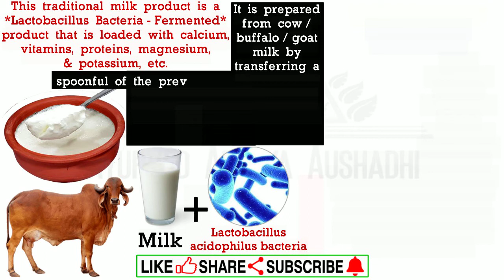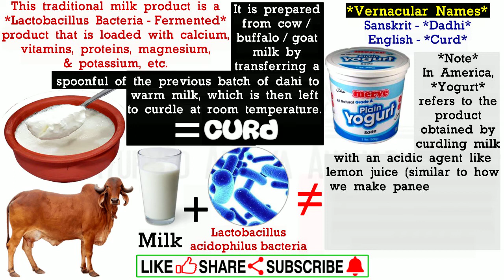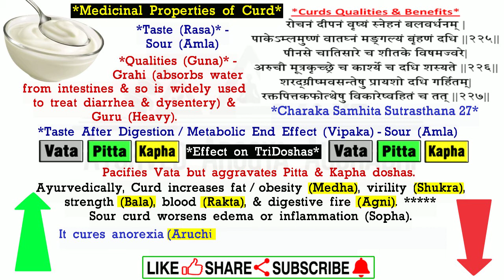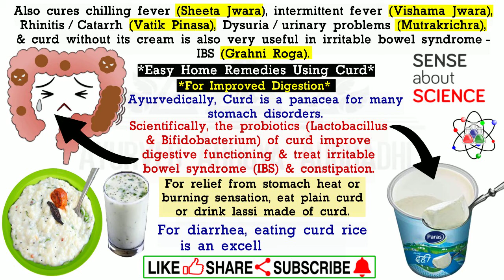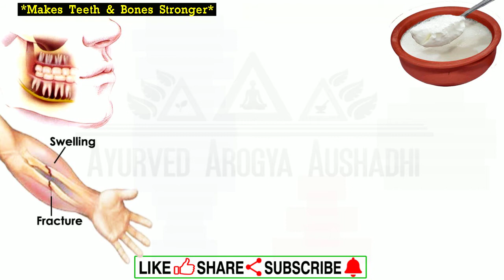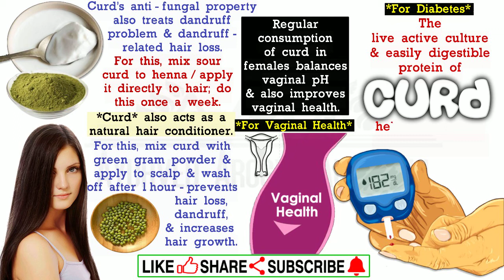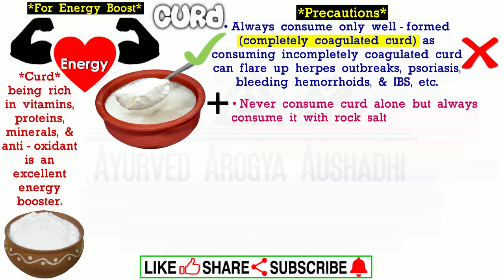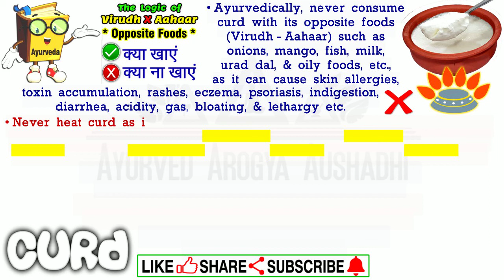Curd/Yogurt Benefits -दही खाने के फायदे -Digestion|Healthy Skin|Hairs-Ayurved Arogya Aushadhi (2021)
Curd/Yogurt Benefits - दही खाने के फायदे – Strong digestion|Glowing Skin|Healthy Hairs - Ayurved Arogya Aushadhi (2021)

Friends !! Do you know numerous benefits of eating curd/yogurt for healthy living/lifestyle?  In today’s video, we will discuss this in complete detail as well as its multiple uses in our day to day life.

दोस्तों !! क्या आपको दही खाने से होने वाले लाभों के बारे में पता है? । आज के इस video में हम इसके बारे में detail में बात करेंगे ।

Friends! Hopoe you find this video informative & helpful.